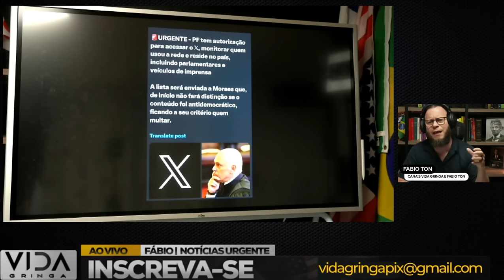PF Pode Acessar o X e Revelar Quem Desrespeitou Ordens de Moraes!